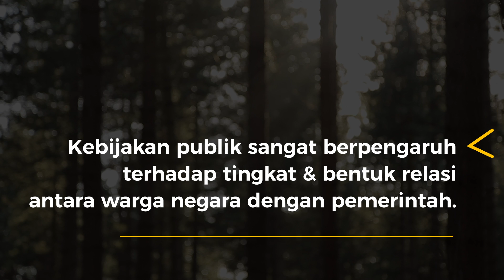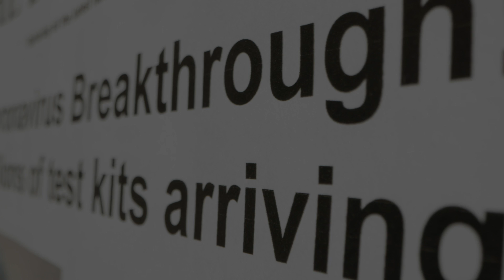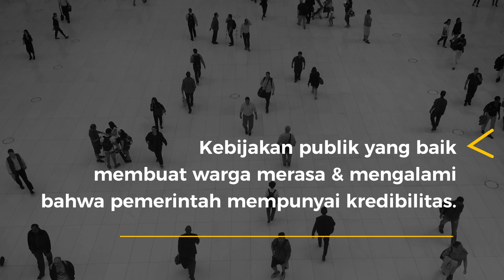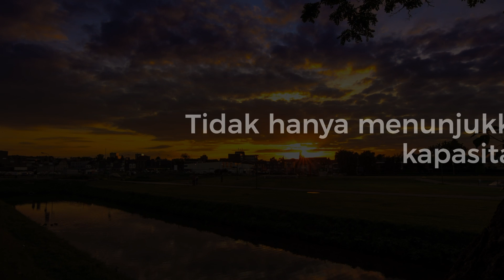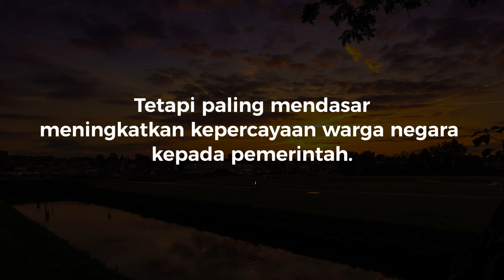NALAR Ep. 03. KEBIJAKAN PUBLIK: RELASI WARGA-PEMERINTAH & TEGANGAN DALAM PEMBUATANNYA (1/2)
Apa kaitan kebijakan publik dengan relasi antara warga negara dan pemerintah? Apa pengaruhnya pada kinerja pemerintah dan kepercayaan warga negara? Kerumitan dan dilema apa saja yang dihadapi oleh para pembuat kebijakan? Mengapa kita perlu memahaminya?

NALAR mencoba merefleksikan bagaimana kebijakan publik mempengaruhi relasi antara warga dan pemerintahnya, dan tantangan yang dihadapi saat menyusun kebijakan tersebut.

Anda punya pendapat, pengalaman, atau masukan baik secara konseptual maupun praktis? Silakan sampaikan dalam kolom komentar di bawah.

Silakan ikuti tayangan di kanal ini dan dengarkan podcastnya di Spotify.

Referensi utama:

1. Tentang definisi dan cakupan kebijakan publik: lihat Dewey (1927), Sharkansky (1970), Dye (1972), Anderson (1979), Lester dan Stewart (1996), Lemay (2002), Somit dan Peterson (2003), Friedrich (2007), Kraft dan Furlong (2018).

2. Tentang pembuatan kebijakan: lihat Laswell (1950), Meier (1991), Grindle dan Thomas (1991), Bridgman dan Davis (1998), Kingdon (1984), Baumgartner dan Jones (1993, dikembangkan dari Lindblom (1959) dan Schulman (1975)).

3. Tentang analisis kebijakan publik: lihat Parsons (1995) dan John (1998).

Production team
Producer: Yanuar Nugroho
DOP & editor: Vaizal Andrians
Art director: Hari Saptomo